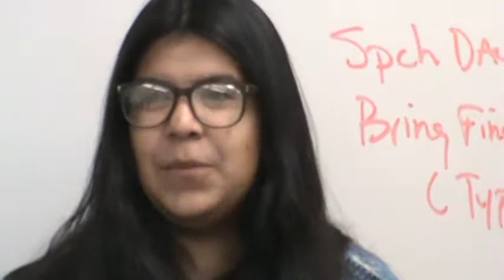Spring 2019 002